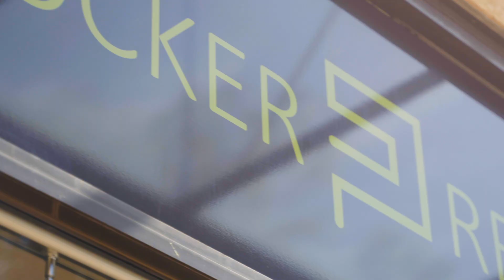Stocker Preston Real Estate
At Stocker Preston, we believe that Real Estate is about more than just selling property.